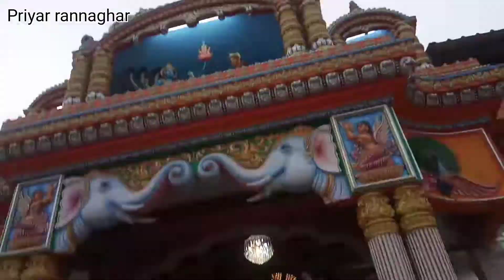raw banana recipe (কাঁচকলার দুর্দান্ত রেসিপি সাথে দেখে নাও নতুন মন্দির)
how to make raw banana recipe
কাঁচকলার দুর্দান্ত রেসিপি সাথে দেখে নাও নতুন মন্দির
উপকরণ-কাঁচকলার
আলু
নুন হলুদ
লঙ্কা গুড়ো
বেসন
পেঁয়াজ
আদা বাটা
রসুন বাটা
ধনে গুড়ো